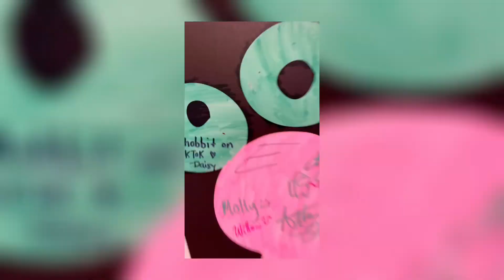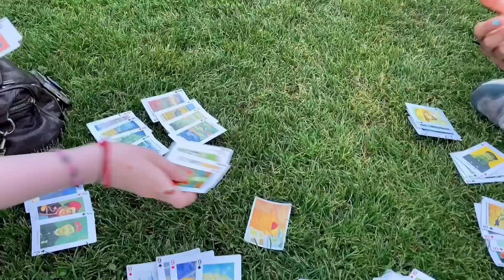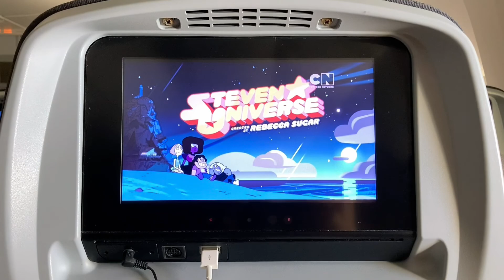SUMMER 2022 RECAP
THANKS FOR WATCHING1! (ɔ◔‿◔)ɔ ♥
the great return of the irlhobbit youtube channel!! uploads will be infrequent and i'm only going to post when i feel proud of a video :) not going to try to push out weekly content again because that was definitely not my best work

◦◦,`°.✽✦✽.   song ; hate yourself by tv girl   .✽✦✽.°`,◦◦

socials ~
goodreads - irlhobbit